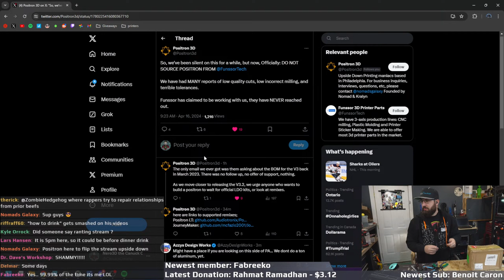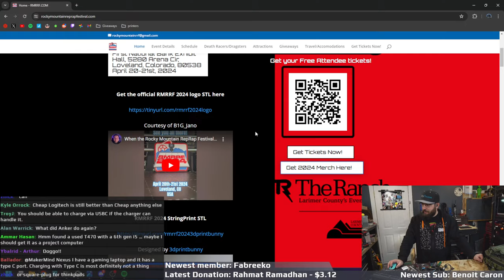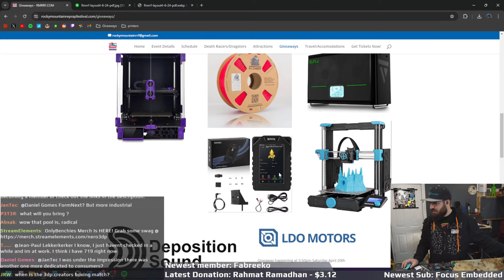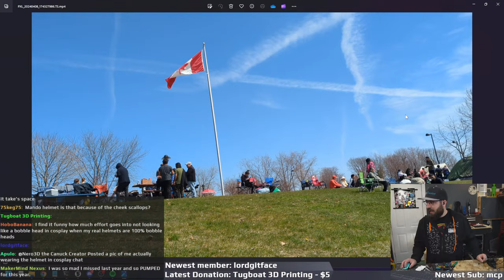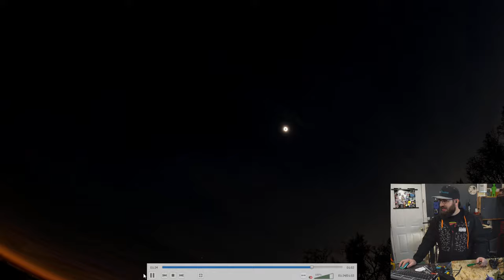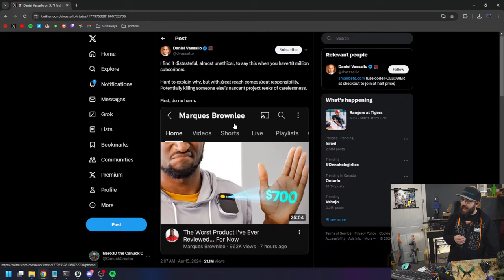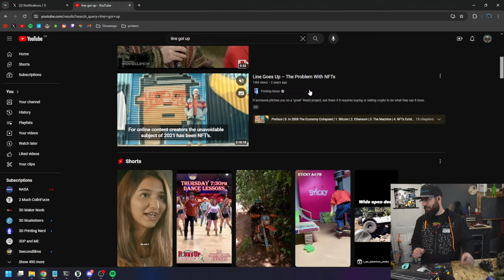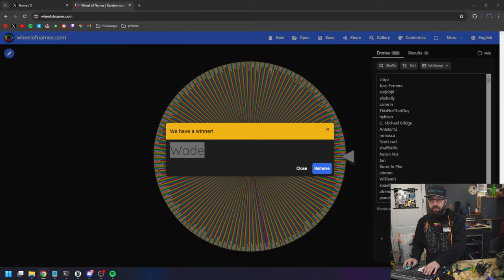Last Stop Before Rocky Mountain - Pre-RMRRF Chat/Chill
Couple days to go!

Want to get your hands on some great filament and help out the channel at the same time?
And don't forget to enter for your chance to win a FREE SPOOL! OPEN WORLDWIDE!
(contest opens when stream goes live, drawing at END of livestream)

Consider becoming a channel member!

Want to get your hands on some great filament from Polymaker and help out the channel at the same time?